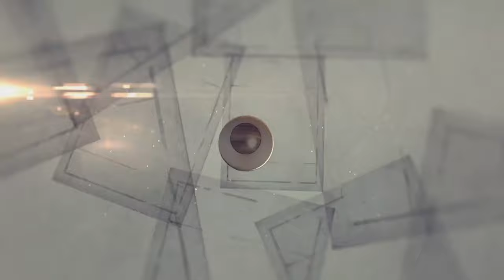মা বোল্লা কালী মেলা/ প্রচুর লোক er মাঝে ভ্লগ করলাম/ Vlog#9/ Bolla Kali Mela 2022 🙏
মা বোল্লা কালী মেলা/ প্রচুর লোক er মাঝে ভ্লগ করলাম/ Vlog#9/ Bolla Kali Mela 🙏

Hi! I’m Ricki. On my channel, you will find entertaining Vlog. I love vlogging and sharing my experiences with you.

Do like 👍 and Comments 👌
press on Bell 🔔 icon to fast notification ⏩

[ Upload Time approx 10PM, 12AM, 9AM,1PM]

Your Quories:
 ° My First Vlog
° Viral video
° most Entertaining vlog
° Mera 1st vlog video
° bolla Kali maa
° journey vlog
° I love Vlog
° Bolla Kali mandir
° bolla Kalipuja 2022 live
° my 1st video on Youtube
° Bolla Kali Puja 2022
° Bolla Kali Bhasan
° Bolla Kali pujo pathaboli

[Channel own]
[Mobile And Camera Both use on Vlog]
[Edit By Me]
[Edit on VN Editor App]